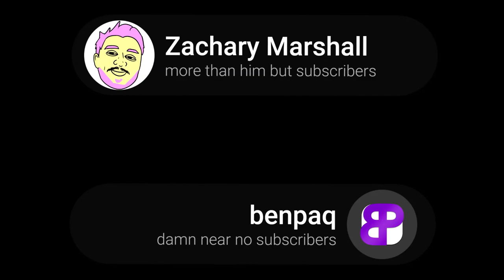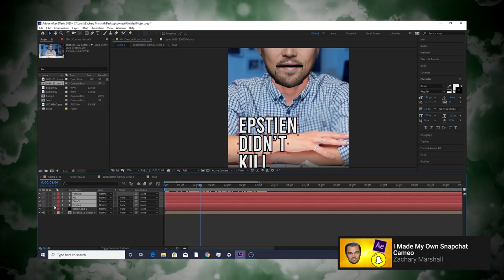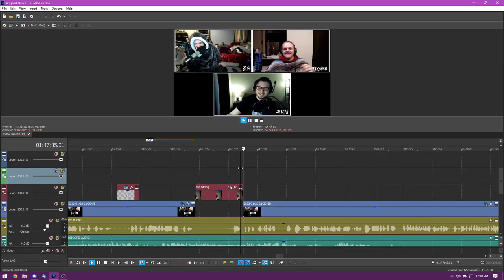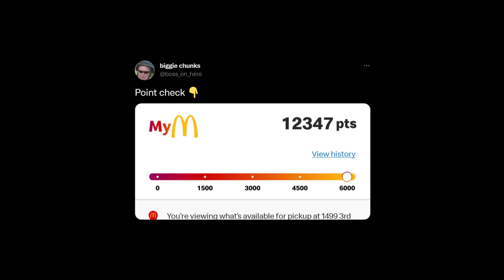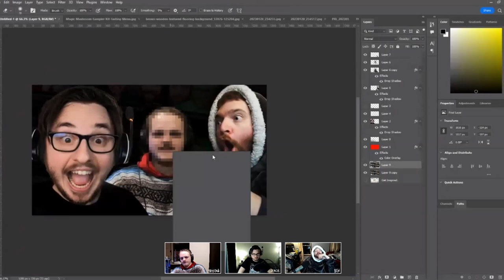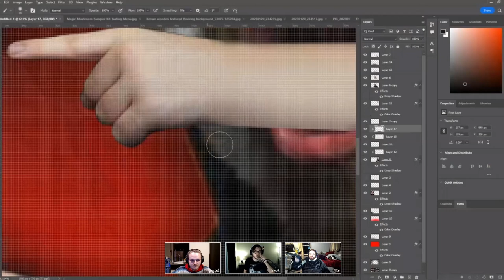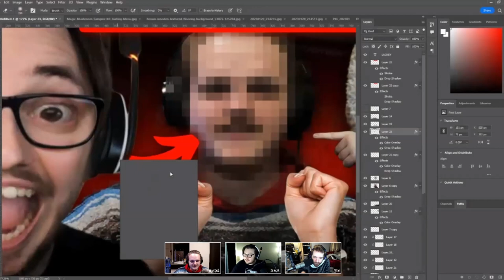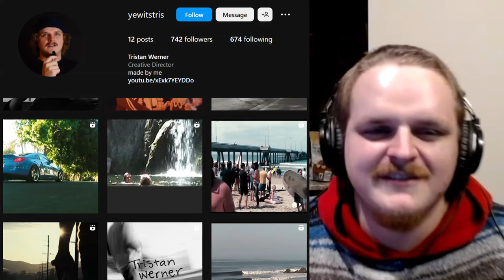16. WE FORCED THIS YOUTUBER TO WORK FOR US (ft. @imterner) • 🤮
Learn how to make amazing YouTube Thumbnails while 2 losers yell at each other. isn't that that everyones dream? what a nice guy.

This episode was recorded on January 20, 2023

TIMESTAMPS:
0:00 - Intro
0:18 - Episode Start
56:19 - Expert Roasts our thumbnails
1:48:00 - Youtube talk and more
2:10:00 - Awkward Thumbnail Pictures
2:14:02 - Youtube Thumbnail Lesson
3:20:00 - Extra talk + Outro